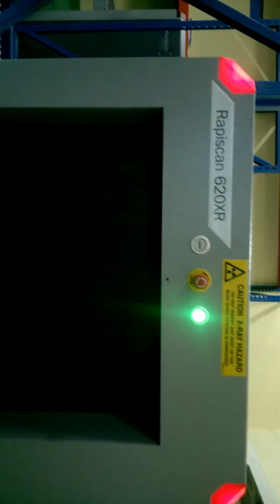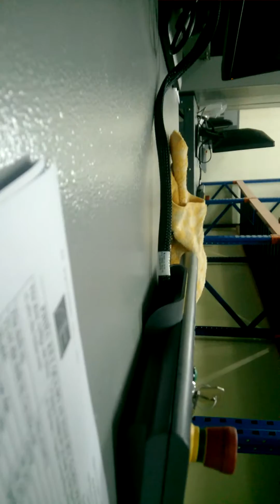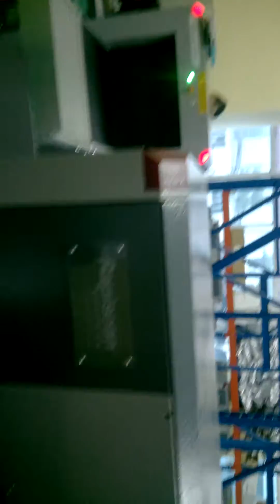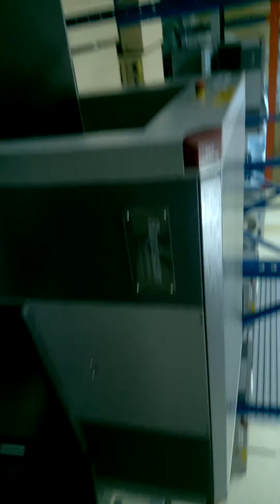Đo kiểm tra an toàn bức xạ máy soi an ninh lh 0976275983